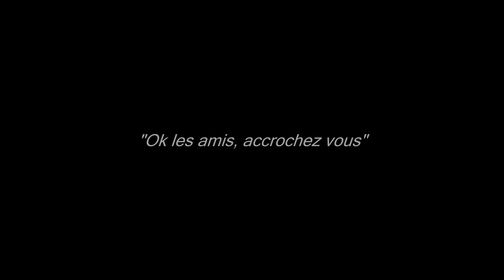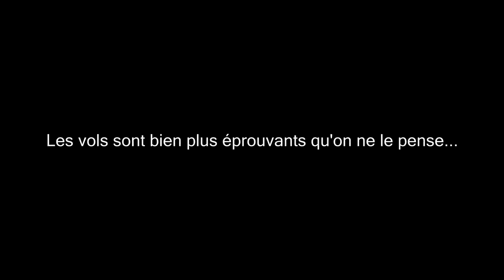HUBSAN X4 H107C - SJCAM 5000+ : RE DECOUVERTE DE CE PETIT DRONE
TEST SJCAM MODE NUAGEUX ACTIF
PETIT VOL AVEC L'HUBSAN X4 107c

voici un petit délire que je me suis fais avec cette vidéo.

- Equipé de ma SJCAM 5000+ et de mon petit Hubsan X4 H107c que je vous propose de (re)découvrir. Ce drone fait parti des anciens drones de Hubsan, mais c'est un réel plaisir que de voler avec.

Pour débuter c'est vraiment le top.

Bon visionnage à vous les amis.